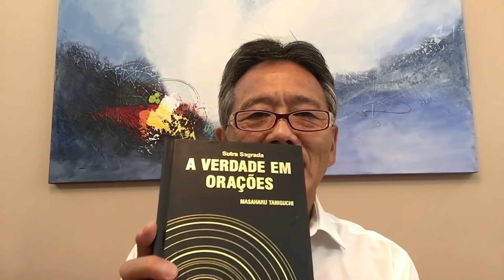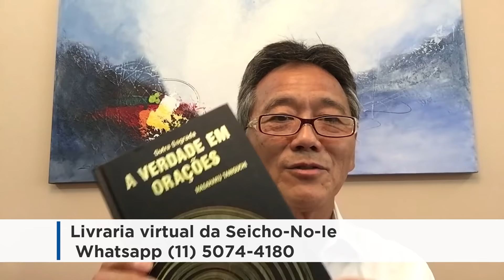Não Deixe Escapar a Oportunidade do Seu Sucesso - Aprenda a Prosperar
Sejam todos bem-vindos à Reunião Virtual “Aprenda a Prosperar” da Seicho-No-Ie do dia 23/03/2021, com o Preletor Milton Massayoshi Yuki.

Livro-texto: Convite a Felicidade vol. 01

O que é prosperidade? Como ser próspero? Como ter sucesso nos empreendimentos? Se você busca essas respostas, encontrará nestas aulas tudo o que precisa saber sobre o verdadeiro significado da prosperidade e como atrai-la em sua vida. Mesmo que você pertença a outra vertente religiosa ou ainda não conheça a Seicho-No-Ie, participe e prepare-se para uma nova vida!